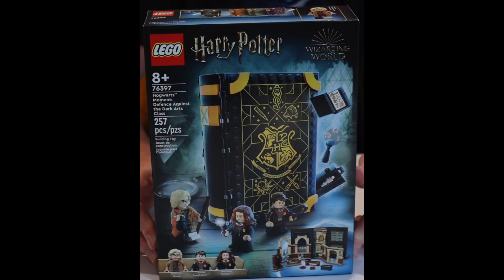SR#013 Set Review#013 the Lego Harry Potter Book; Defense Against the Dark Arts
Today Taylor will be reviewing the Lego Harry Potter Book; Defense Against the Dark Arts set, hope you enjoy!